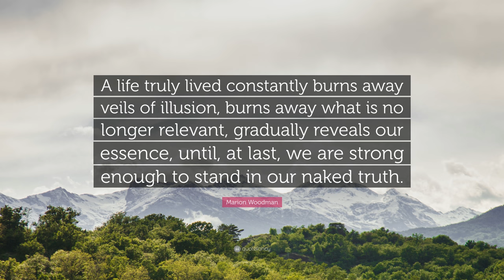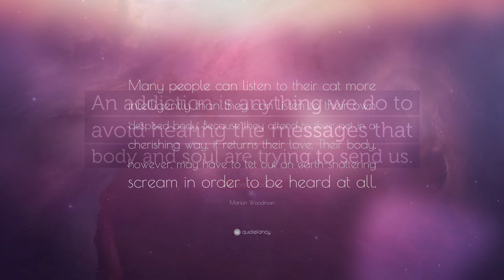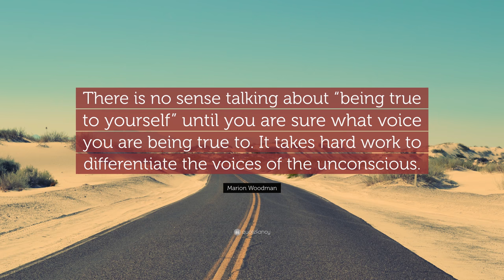TOP 20 Marion Woodman Quotes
“At the very point of vulnerability is where the surrender takes place-that is where the god enters. The god comes through the wound.”
— Marion Woodman (00:00)

“But if you travel far enough, one day you will recognize yourself coming down to meet yourself. And you will say – yes.”
— Marion Woodman (00:07)

“Having a body that is like a musical instrument, open enough to be able to resonate, literally resonate with what is coming both from the inside and from the outside, so that one is able to surrender to powers greater than oneself.”
— Marion Woodman (00:14)

“It is our very fear of the future that distorts the now that could lead to a different future if we dared to be whole in the present.”
— Marion Woodman (00:21)

“A life truly lived constantly burns away veils of illusion, burns away what is no longer relevant, gradually reveals our essence, until, at last, we are strong enough to stand in our naked truth.”
— Marion Woodman (00:28)

“This is your body, your greatest gift, pregnant with wisdom you do not hear, grief you thought was forgotten, and joy you have never known.”
— Marion Woodman (00:35)

“Transition begins in forgiveness.”
— Marion Woodman (00:42)

“The healing of ourselves as healers has to take place first. Bringing ourselves to wholeness, we become more sensitive to other people. In the change of consciousness that happens within us, we bring about change of consciousness in those around us and in the planet itself.”
— Marion Woodman (00:49)

“Once we get used to listening to our dreams, our whole body responds like a musical instrument.”
— Marion Woodman (00:56)

“Rage and bitterness do not foster femininity. They harden the heart and make the body sick.”
— Marion Woodman (01:03)

“To strive for perfection is to kill love because perfection does not recognize humanity.”
— Marion Woodman (01:10)

“Most of us are dragged toward wholeness.”
— Marion Woodman (01:17)

“We all experience ‘soul moments’ in life-when we see a magnificent sunrise, hear the call of the loon, see the wrinkles in our mother’s hands, or smell the sweetness of a baby. During these moments, our body, as well as our brain, resonates as we experience the glory of being a human being.”
— Marion Woodman (01:24)

“It is amazing that our souls – our eternal essences, with all their hopes and dreams and visions of an eternal world – are contained within these temporal bodies. No wonder suffering is part of the human condition...”
— Marion Woodman (01:31)

“The mystery of God touches us – or does not – in the smallest details: giving a strawberry, with love; receiving a touch, with love; sharing the snapdragon red of an autumn sunset, with love.”
— Marion Woodman (01:38)

“Many people can listen to their cat more intelligently than they can listen to their own despised body. Because they attend to their pet in a cherishing way, it returns their love. Their body, however, may have to let out an earth-shattering scream in order to be heard at all.”
— Marion Woodman (01:45)

“An addiction is anything we do to avoid hearing the messages that body and soul are trying to send us.”
— Marion Woodman (01:52)

“The longing for sweets is really a yearning for love or ’sweetness.”
— Marion Woodman (01:59)

“To love unconditionally requires no contracts, bargains or agreements.”
— Marion Woodman (02:06)

“There is no sense talking about “being true to yourself” until you are sure what voice you are being true to. It takes hard work to differentiate the voices of the unconscious.”
— Marion Woodman (02:13)